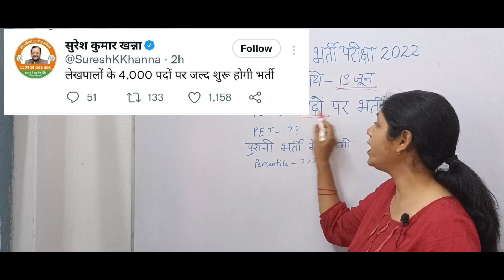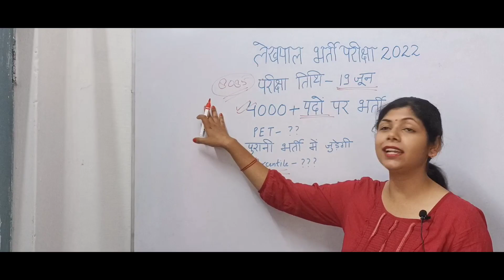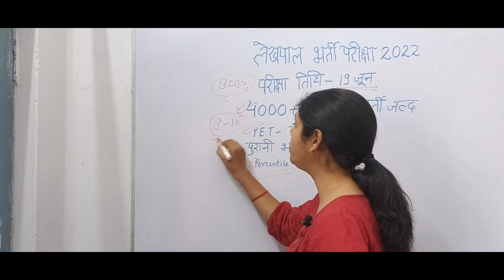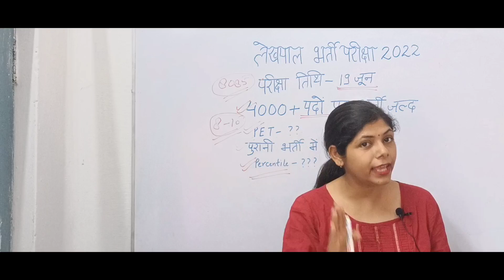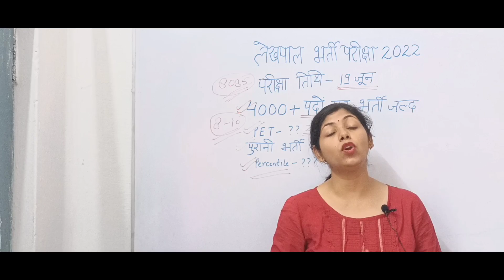UP Lekhpal Vacancy latest news | upsssc latest news | upsssc lekhpal pet cutoff | shortlist#upsssc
नमस्कार दोस्तों
इस video में UP लेखपाल परीक्षा तिथि और strategy , books, PET PERCENTILE के बारे में बताया है, जो आपके लिए बहुत महत्वपूर्ण है ।

yahan par apko gramin parivesh k pdf mil jayegi, ghatna chakra, arihant aur chakshu ki

@Govt Exam Study  up lekhpal 2022

pet cutoff
upsssc pet cutoff 2022
upsssc